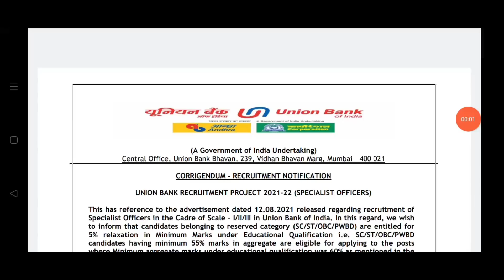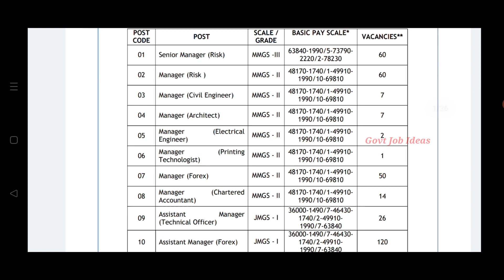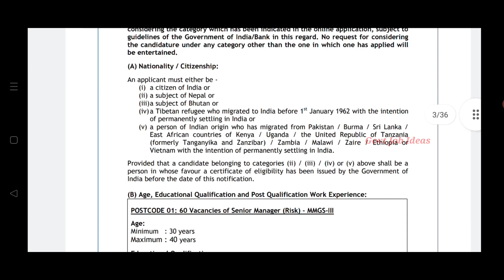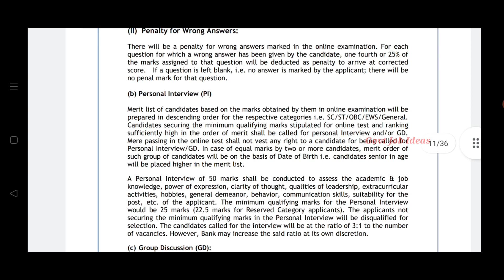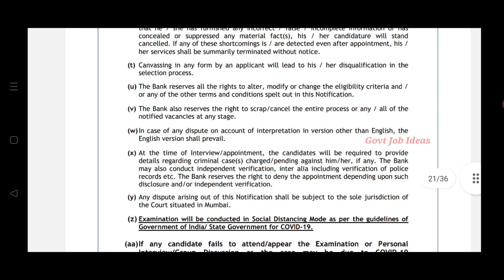🔥Union Bank Of India Recruitment | 347 Vacancies | Salary-36000 | உங்க ஊரிலே வேலை | TAMIL..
Union Bank Of India Recruitment..